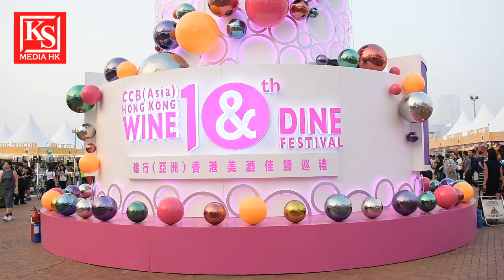建行（亞洲）香港美酒佳餚巡禮10周年, "梁焯滿 亞滿", "梁敏儀Winnie"帶你飲好野, 食好西